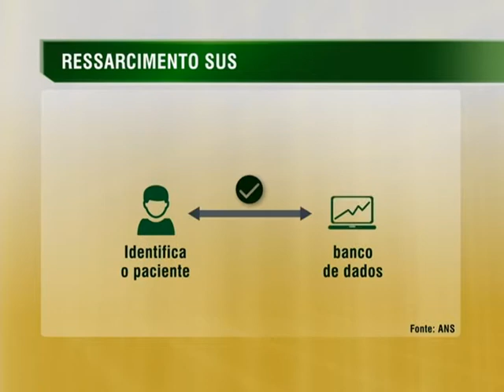Planos de saúde ressarcem R$ 184 milhões ao SUS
NBR NOTÍCIAS - 01.09.14: O valor arrecadado para o ressarcimento ao Sistema Único de Saúde (SUS) chega a R$ 184 milhões de janeiro a julho deste ano. O valor supera o que foi ressarcido pelas operadoras de planos de saúde ao SUS ao longo de 2013, que atingiu cerca de R$ 183 milhões. A devolução ocorre quando os consumidores dos planos de saúde são atendidos na rede pública. Os pagamentos são repassados ao Fundo Nacional de Saúde e aplicados em ações e programas do Ministério da Saúde.